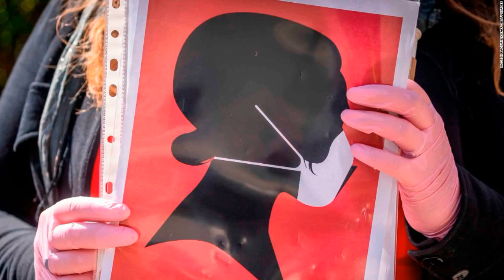SBA demands Planned Parenthood affiliate return Paycheck Protection Program loan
The Small Business Administration is demanding at least one Planned Parenthood affiliate return a Paycheck Protection Program loan, alleging the affiliate wrongfully received funding because the overall organization is too large to qualify for the program.

In a letter to Planned Parenthood of Delaware dated Tuesday and obtained by CNN, SBA wrote that because Planned Parenthood of Delaware "is a local affiliate of Planned Parenthood Federation of America ... we have preliminarily concluded, therefore, that PPD is ineligible for a Paycheck Protection Program loan under the applicable affiliation rules and size standards, consistent with Congressional intent, and that the loan you have received should be returned."

The letter notes that the $496,225 loan that the Delaware affiliate applied for and received "is one of 38 loans that PPFA local affiliates have applied for through through the Paycheck Protection Program. In total, PPFA local affiliates have applied for more than $80 million in Paycheck Protection Program loans."

It's unclear if the Small Business Administration is asking those affiliates to return the loans they received.

The SBA "will conduct an investigation" should Planned Parenthood of Delaware dispute the findings "to assess PPD's eligibility for a Paycheck Protection Program loan and the basis for PPD's eligibility certification," according to the letter. The agency requested documents certifying certification within 10 days of receiving the letter, noting that SBA may refer borrowers found to have knowingly made false certifications "for appropriate civil and criminal penalties."

Jacqueline Ayers, Planned Parenthood Federation of America's vice president of government relations and public policy, confirmed in a statement Wednesday that "some independent Planned Parenthood 501(c)(3) organizations applied for and were awarded loans under the eligibility rules established by the CARES Act and the Small Business Administration (SBA), which they met."

A source at Planned Parenthood said that Planned Parenthood of Delaware and other affiliates had received such letters by mail on Thursday, but that they were unsure how many affiliates had received them due to varying mailing times and people working remotely.

When contacted about the letters, SBA press director Carol Wilkerson said that the agency had no comment.

The letter to Planned Parenthood of Delaware cited SBA rules stating that businesses must have 500 employees or fewer and identify their affiliates, including those that have managerial control over them, in order to qualify for PPP funding. According to the groups' records from 2018, Planned Parenthood of Delaware employed 45 people and Planned Parenthood Federation of America employed 676 people.

"PPFA is known to have and to exercise control over its local affiliates," SBA wrote, pointing to Planned Parenthood Federation of America mandates and certifications for its affiliates. "Yet PPD did not identify PPFA or any of PPFA's other local offices as affiliates."

The source at Planned Parenthood pushed back on SBA's assertion that Planned Parenthood Federation of America has managerial control over its affiliates as false. The source said that the examples referenced in SBA's letter did not demonstrate Planned Parenthood Federation of America having shared management with or control over its members' internal operations. Planned Parenthood Federation of America itself did not apply for a PPP loan, the source added.

Republican senators slammed Planned Parenthood for applying for the SBA loans and demanded answers as to how the affiliates received them.

Arkansas Sen. Tom Cotton led 26 colleagues in a letter to Attorney General William Barr asking that the Justice Department investigate whether the affiliates knowingly applied for loans for which they were ineligible.

"It seems clear that Planned Parenthood knew that it was ineligible for the small business loans under the CARES Act long before its affiliates fraudulently self-certified that they were eligible," they wrote.

Senate Small Business and Entrepreneurship Committee Chairman Marco Rubio demanded that the affiliates return the money, adding that there was "no ambiguity in the legislation that passed or public record around its passage" that Planned Parenthood was ineligible. He also called for SBA to open an investigation into the loans , adding that if "Planned Parenthood, the banks, or staff at the SBA knowingly violated the law all appropriate legal options should be pursued."

Sen. Josh Hawley of Missouri called for SBA to identify which Planned Parenthood affiliates applied for and received PPP funding and explain the agency's lender instructions and flagging mechanisms for preventing loans deemed unacceptable.

Planned Parenthood Federation of America's Ayers called the focus on the affiliates' loans "a clea